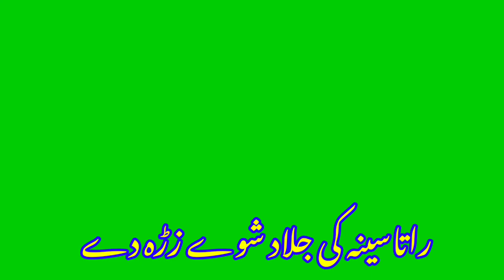GREEN SCREEN POETRY ||FREE COPYRIGHT ||VIDEO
You can use this  free copyright video
 new best poetry by Naqib Yousafzai

Poet      Naqib Yousafzai
Voice   Naqib Yousafzai